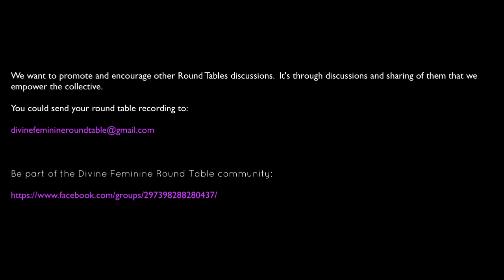Divine Feminine Round Table #5 - June 21 2020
The Feminine Round Table was recorded on June 21, 2020
At the roundtable:

PAULA CONNER - Intuitive Consciousness Coach, HeartMath Certified Trainer, and Coach,

TARA PERRY - Tara Love Perry is a Master Soul Reader, Author, International Speaker and Global Pioneer with her '"I Love You, Me" ~ 7 Steps To Transformational Self Love' Method

NINA STARSONG - Psychic, Theta healer, vocal star song sound healer, and direct Cosmic Channel for The Pleiadians as an Ambassador for The Galactic Federation.